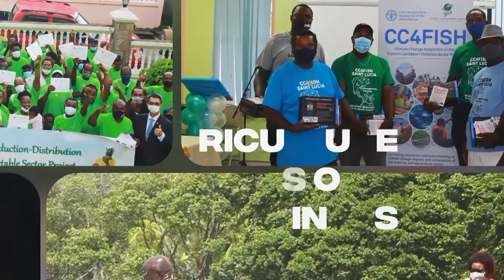Agriculture on the Move (June 15, 2023) - Hon. Alfred Prospere